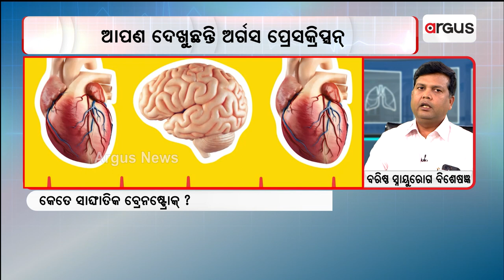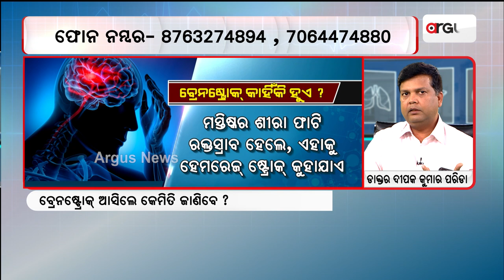Prescription || ଆଗ ଅପେକ୍ଷା ଏବେ ବ୍ରେନଷ୍ଟ୍ରୋକ୍ ଜନିତ ମୃତ୍ୟୁ କାହିଁକି ବଢୁଛି ?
ଆଗ ଅପେକ୍ଷା ଏବେ ବ୍ରେନଷ୍ଟ୍ରୋକ୍ ଜନିତ ମୃତ୍ୟୁ କାହିଁକି ବଢୁଛି ?